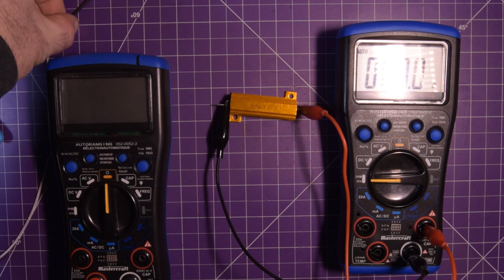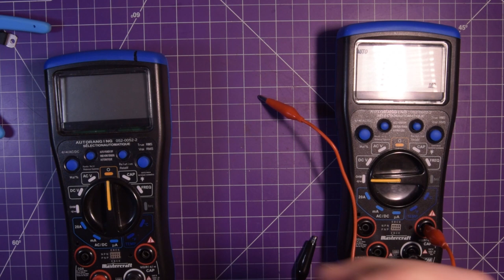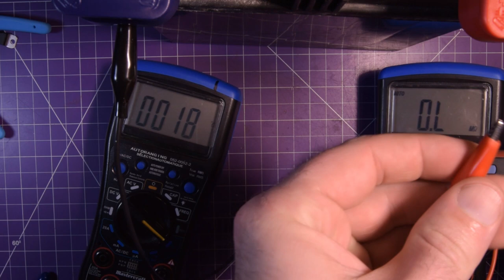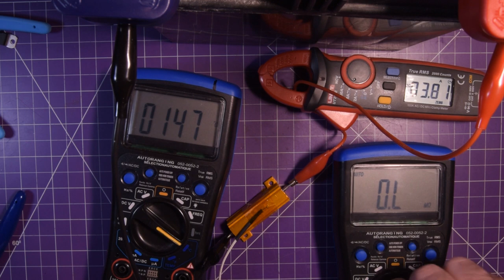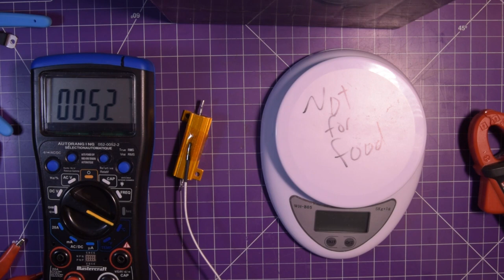Doing Some More Tests To The "50W" Resistor!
Just taking in a few viewer suggestions on some more tests we can do to the 50W resistor!